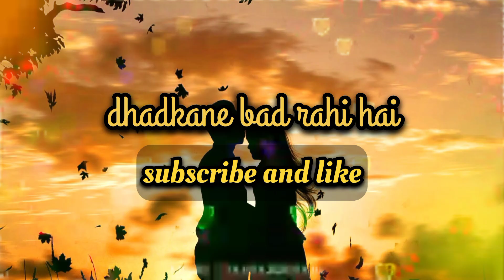dhadkane bad rahi h bo karib aa rha hai full song#youtube music Hindi songs